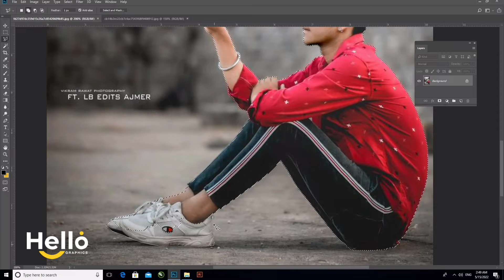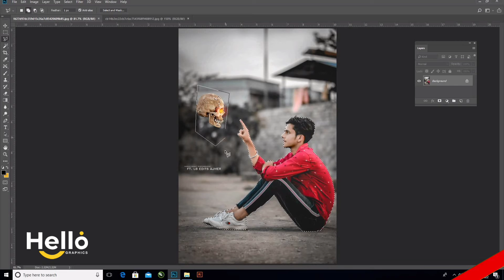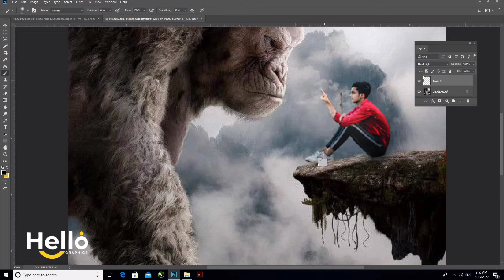Fantasy Gorilla Photo Manipulation | Photoshop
photoshop tutorial
background change photoshop tutorial
bangla full course photoshop tutorial
cs6 photoshop tutorial color
photoshop tutorial easy effects ukiyo e
 photoshop tutorial
photoshop ecommerce tutorial e signature tutorial photoshop dodge e burn
photoshop tutorial
effect photoshop tutorial glow
photoshop tutorial how to create 3d pop out effect photoshop tutorial how to transform yourself into an animal photoshop tutorial high resolution
 photoshop tutorial in amharic p
hotoshop tutorial in hindi
photoshop tutorial on photo editing adobe photoshop 7.o tutorial como usar o
photoshop tutorial
photoshop tutorial improve photo quality tutorial
photoshop cs6 quitar fondo
photoshop tutorial somali
photoshop tutorial sports poster
 photoshop tutorial skin retouching
photoshop tutorial streetwear
photoshop tutorials
photoshop tutorial texture t shirt
photoshop tutorial t-shirt design
 photoshop tutorial t-shirt mockup